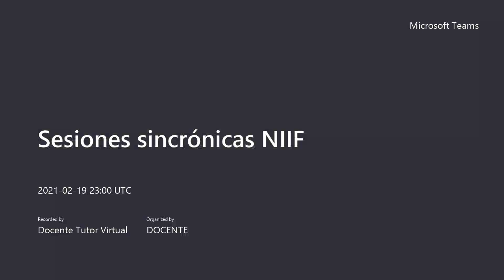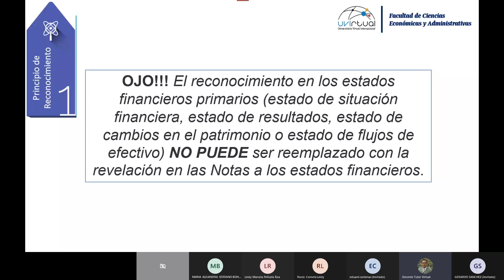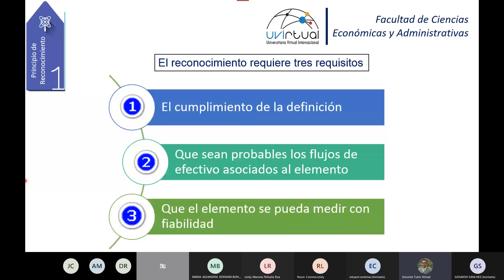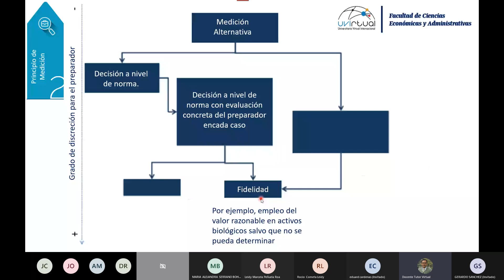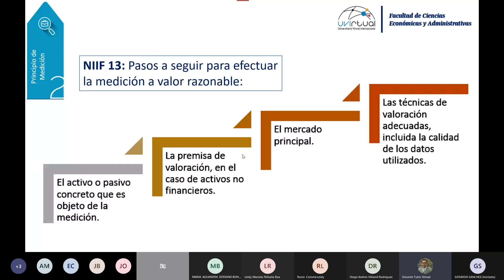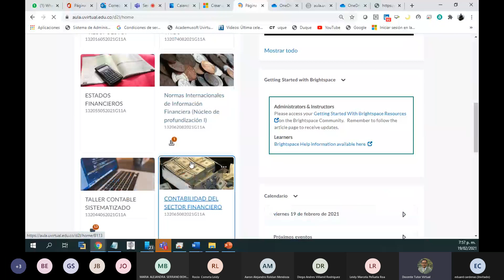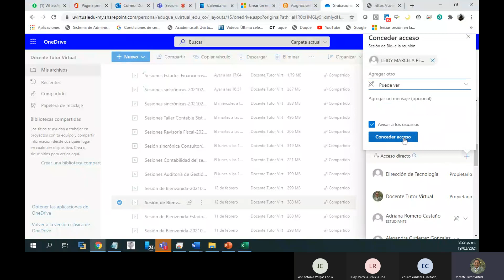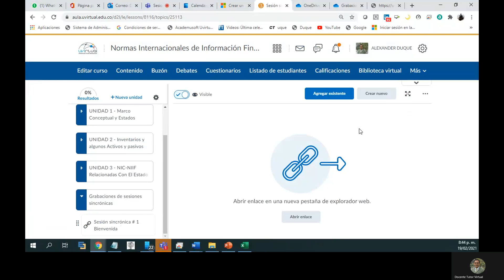SS#2 Criterios de reconocimiento y medición